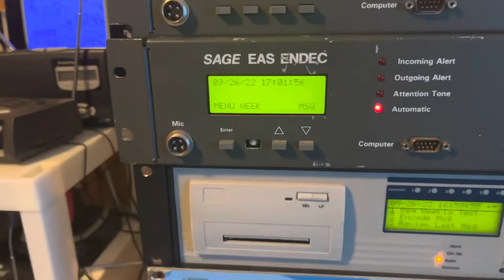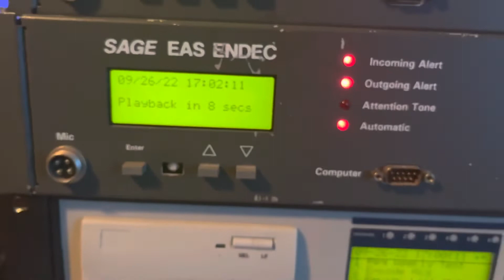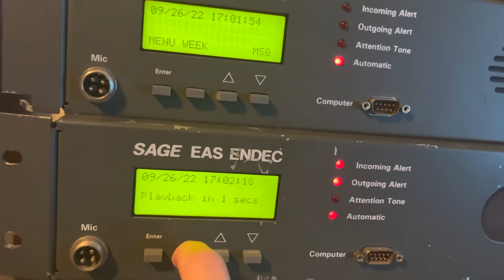EAS 3814-3816: KDKA-AM Random EAS Test + Relays